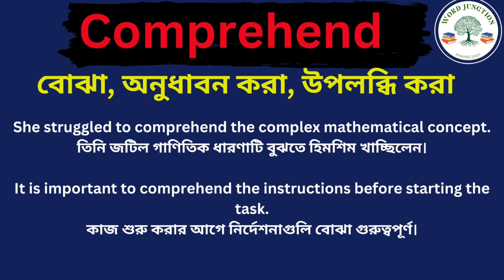Comprehend Meaning in Bengali/Comprehend Mane Ki, Comprehend Explain in Bengali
Hi Friend this Video is about Comprehend Meaning in Bengali/Comprehend Mane Ki
Comprehend Explain in Bengali